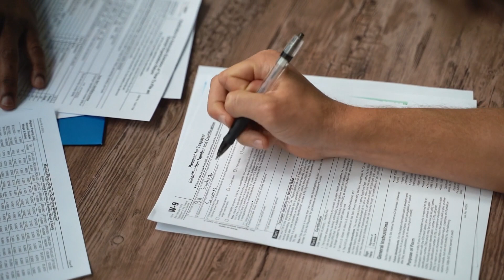3 правила не быть бедным. Советы миллиардера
3 простых правила жизни от российского предпринимателя Игоря Рыбакова - как выбраться из нищеты и быть уверенным в завтрашнем дне. Миллиардер Игорь Рыбаков рассказал советы о том как стать богатым

Music: Steve Jablonsky (Score Transformers Age of Extinction) - Best Thing That Ever Happened